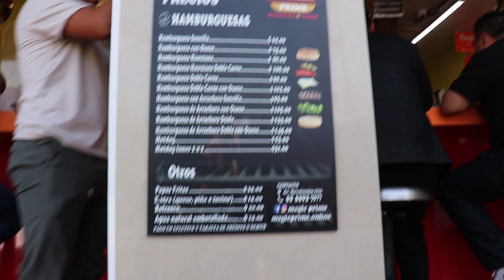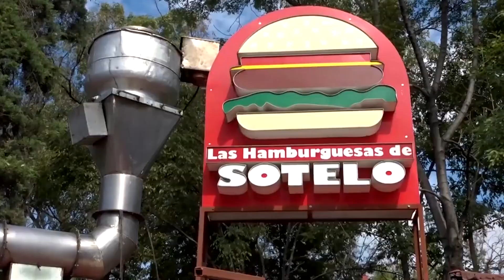¡Estas son de las peores hamburguesas que he probado en la Ciudad!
Comimos las hamburguesas que más me han decepcionado en la CDMX

HAMBURGUESAS MAGIC PRIME:
Ubicación: Av. Revolución 1215, Los Alpes, Álvaro Obregón, 01010 Ciudad de México, CDMX, México. Cerca del metro Barranca del Muerto

HORARIOS:
Domingo de 13:00 pm a 21:00 pm